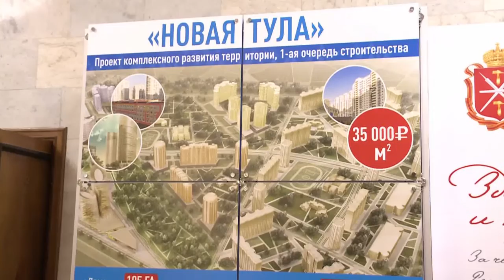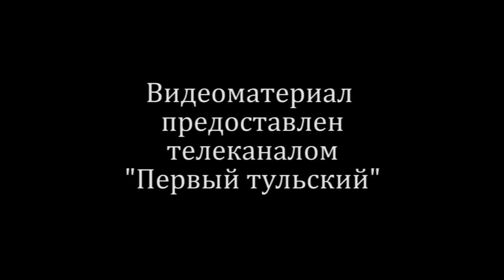День Тульской области в Государственной Думе